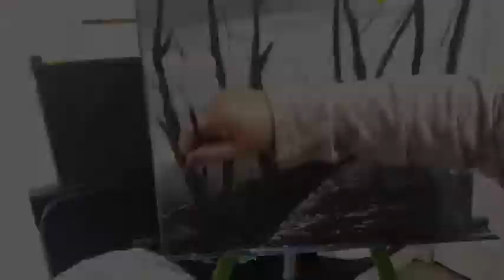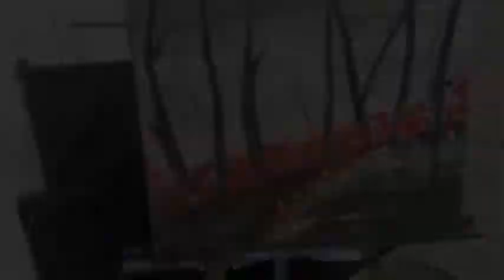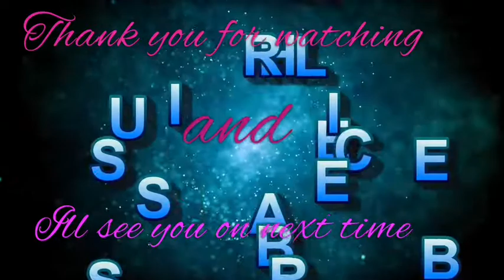Learn how to paint Birch Trees with Palette knife and Old spoon /Fall Birch trees Abstract Painting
In this video, I'd like to share with you to Learn how-to paint Birch Trees with Palette knife and old spoon / Fall Birch Trees#Abstract Painting is easy to follow along, and with the music, you'll be relaxed, and possible your stress will go away.
In this video ~ you could also learn how to use the palette knife and old spoon to create beautiful leaves.

ES_Drifting Emotions by Howard Harper-Barnes
ES_Blue Brook - Clarence Reed
ES_The Princess - Victor Lundberg
ES_ Synesthesia - Clarence Reed

as follows:

1) Canvas size 16in x20in
2) Acrylic paint any brand: Burnt Umber, Cadmium Yellow, Primary Yellow, Cadmium orange, Cadmium Red, Mars Black, Bright Yellow Green, and Titanium
3) Liquitex Slow-Dri Blending Medium
4) Flat Brushes size #3/4, Flat brush size #4, and liner brush
5) Palette knife size #3, #1
6) Old spoon

If you are interested in these products - Journal Notebooks is now available on Amazon, just one click will take you there...And these are a sample of ideas for good gifts to give on any occasion:

1) Gratitude Cherry Blossoms Journal: Writing Journal Notebook, and I used this picture for the cover of my book. In this video ~ this is my cover photo.

2) Blood Pressure Log Book: Daily Blood Pressure Log ~ Paperback ( Image of Dog - Front Cover)

3) Music Notes Lined Journal Notebook: Music Notebook Paperback ( Image of Music notes)

4) Scuba Diving Log Book: Nautical Log Book for Tracking Dives Paperback

5) Recipes Blank Cookbook: Cookbook Dessert to write in the secret recipe

6) My Family Adventures: Travel Journal / Notebook Paperback

7) My Diary: A Million Dollars Ideas and Goals: Journal Notebook | Blank Book | Paperback